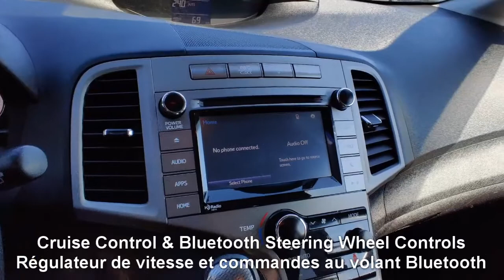Used Vehicle Highlight - 2016 Toyota Venza LE AWD